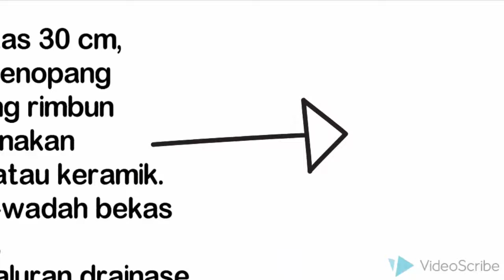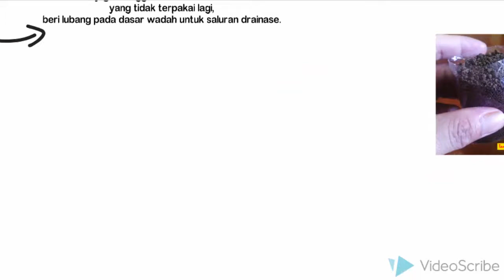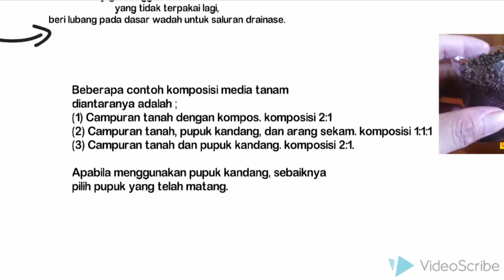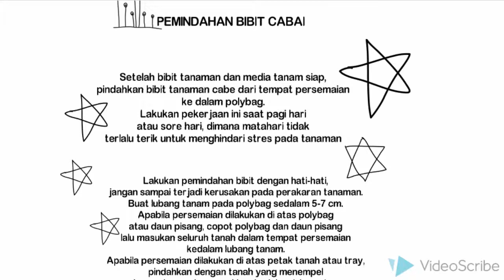PERSIAPAN MEDIA SEMAI CABAI - Menanam Cabai Part 2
Cabai adalah kebutuhan pokok yang keberadaanya terbilang wajib ada di dapur setiap rumah. Cabai ini memiliki rasa yang pedas dan membuat selera makan meningkat.
Lalu bagaimana cara menanam Cabai di dalam Polybag ?
ikuti video sampai selesai ya

Tag : Cara Menanam Cabai Part 1 - Pemilihan Bibit Cabai
PERAWATAN DAN CARA PANEN CABAI - Menanam Cabai Part 3